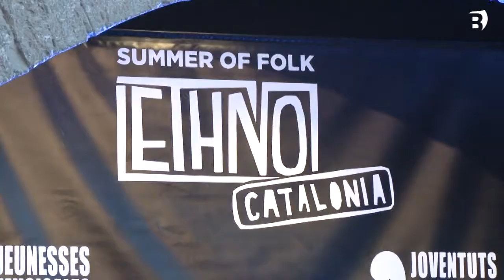Primer cap de setmana d’Ethno Catalonia